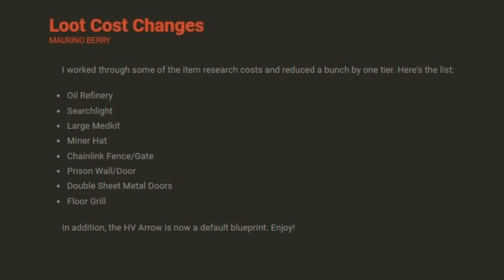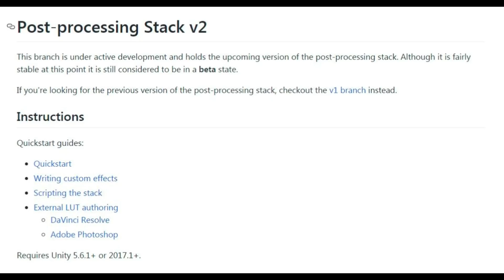Rust Fr Devblog 185 Complete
DEVBLOG 185 RUST en français :
La dernière mise à jour en détails et en français!

Notre serveur Rust "Cobalt en/fr"
Dans le jeu F1 puis copier/coller
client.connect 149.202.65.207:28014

Les informations concernant le devblog sont tirées du blog officiel et rustafied

Merci à CoopBelgiumGaming
Merci à Gameland
Merci à France-Rust